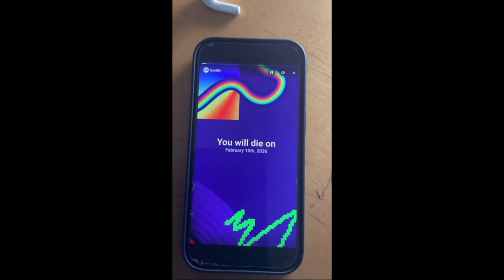memes i stole from yahiamice